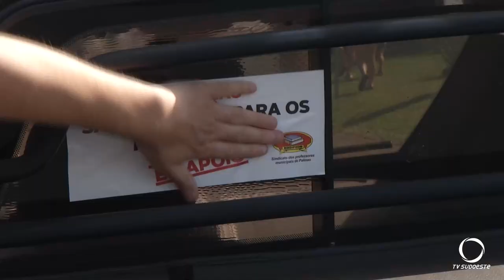Professores da Rede Municipal de Palmas, realizam manifesto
Educação: Em Palmas, o Dia do Trabalhador também foi marcado por manifesto dos professores da Rede Municipal.